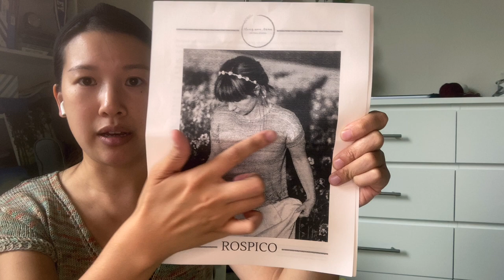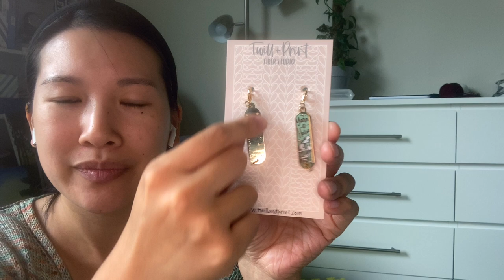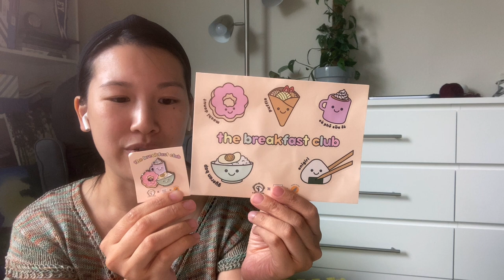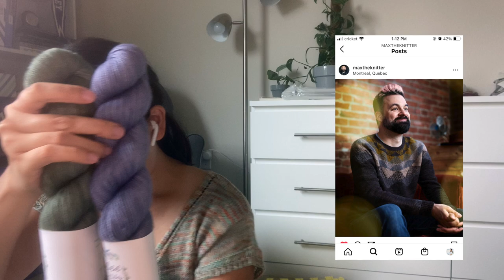Ep 3: Stash Catch-up "My wallet is not excited but I am!"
I catch up you up on all my new stash acquisitions and new WIPs!

Links:
Personal -